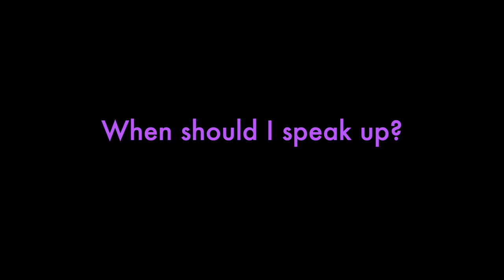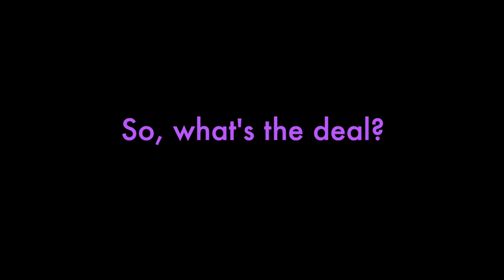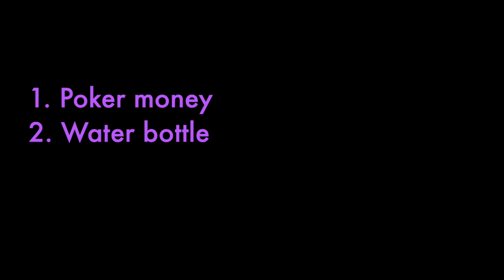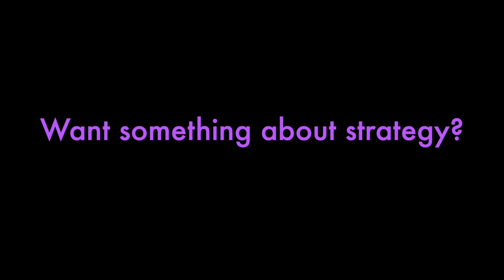Are You an Ethical Poker Player? − PokerSimple: Episode 17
Is it possible to be an ethical poker player? Can you be your best self at a poker table? It is okay to take the sucker’s money? If you see something wrong, should you say something? These are among the tough questions we ask and answer in this week’s episode.

1:26 – Can I be an ethical poker player?
5:37 – The Noble Warrior
8:48 – Tactical Pain Infliction
11:44 – Angles
13:37 – When should I speak up?

We expect this episode to generate some stories and strong feelings. Please share them below.

Hold’em.”

teaching skills.